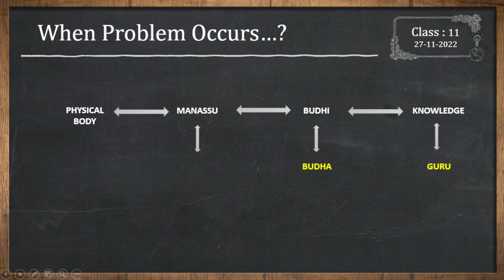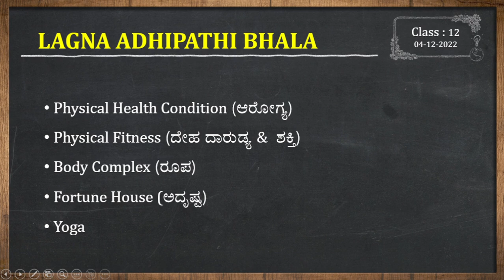Class 12: Lagna Sthana-Significance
- Manassu & Budhi co-ordination
- Lagna Importance